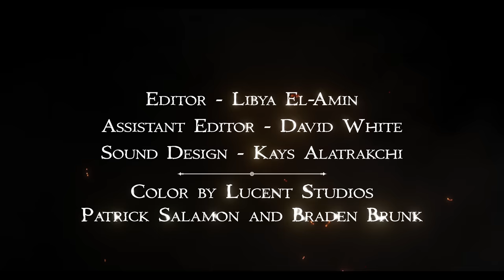MAN OF FIRE -- dragon fantasy short film Starring Lance Reddick (20 min)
MAN OF FIRE -- When a sword maker is accused of treason and sentenced to death by dragon, he must become allies with the dragon in order to survive. (Short Film, 20 min)

Starring Lance Reddick (John Wick, Bosch, The Wire, Fringe), Cullen Douglas, Gary Kasper and Jan Bryant. Written and Directed by Canadian-American Heather Turney Schmidt.

An official selection at 24 film festivals, MAN OF FIRE received 21 awards including 3 awards for Best Director, 3 awards for Best Female Director, 2 awards for Best Short Film, 4 awards for Best Fantasy Film, 4 awards for Best Soundtrack/Composer, 1 award for Best Producer, 1 award for Best Cinematographer, 1 award for Best Fight Choreography, and 2 awards for best VFX.